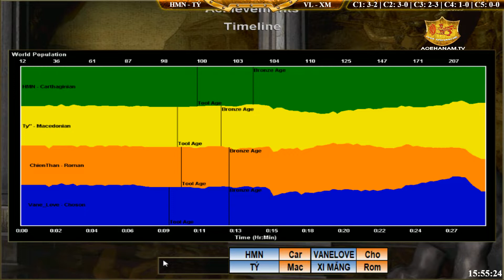2vs2 - C4T1 || Hoàng Mai Nhi, Tý vs VaneLove, Xi Măng ngày 26/09/2018